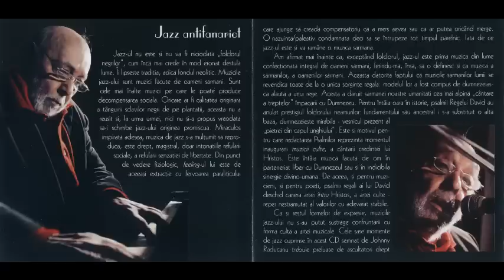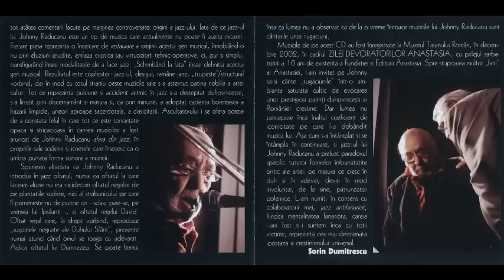Johnny Răducanu - Joc închinat lui Fats Waller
This is the recording of a concert that took place on December 24, 2002, at the Peasant's Museum in Bucharest, and was held in the memory of the late Horia Bernea, the major Romanian artist, director of the museum and Johnny's friend. The resulting CD was never distributed commercially (except maybe for the two bookshops the Anastasia Foundation had in Bucharest).

The performance consisted of Johnny playing solo piano and talking about Horia Bernea in between the pieces.